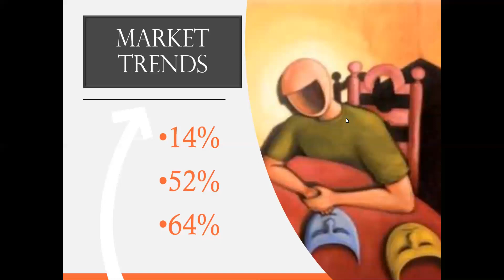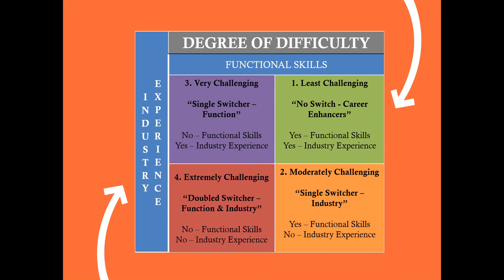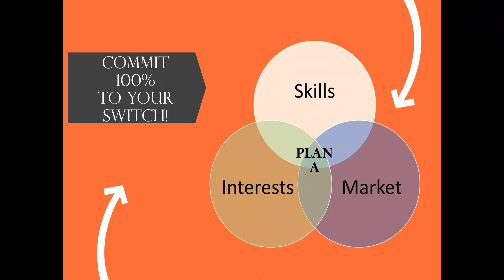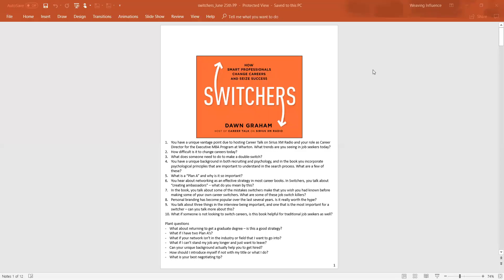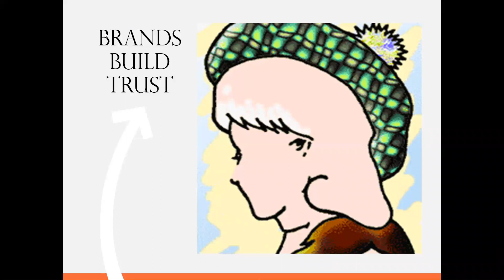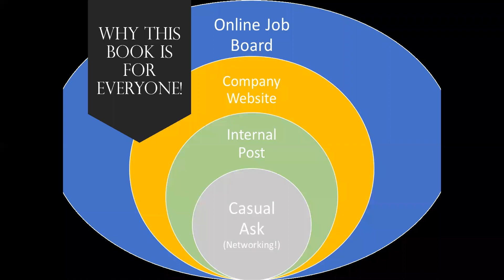Switchers with Dawn Graham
Don’t settle . . . SUCCEED in the right career! Are you stuck in an unsatisfying job? In the wrong profession? An industry that just isn’t a fit? Get unstuck! Land a new career—one you’re genuinely passionate about. Switchers helps you realize that dream.

Listen in as we chat with Dawn Graham, author of Switchers and learn proven strategies that will get you where you want to go.